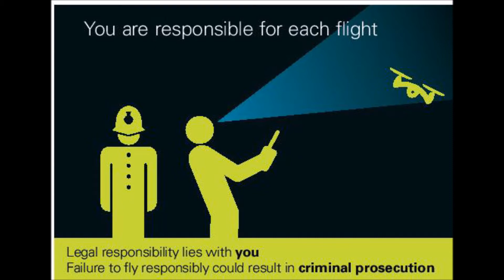The Drone Code UK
The CAA approved code of conduct for Drone Pilots in the UK. A Draft Bill of drone related laws is going to be reviewed by Parliament in April 2018